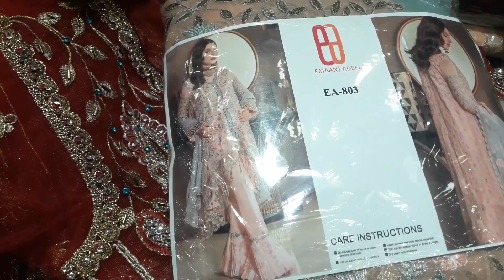velvet maxi readymade online customer wholesale rate